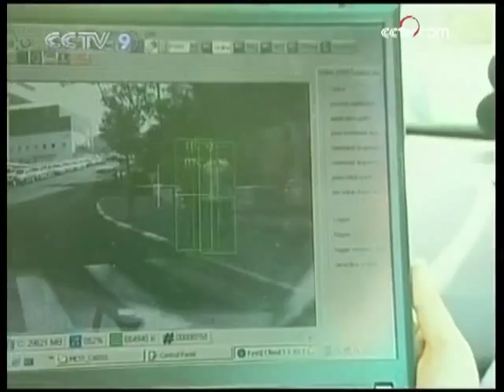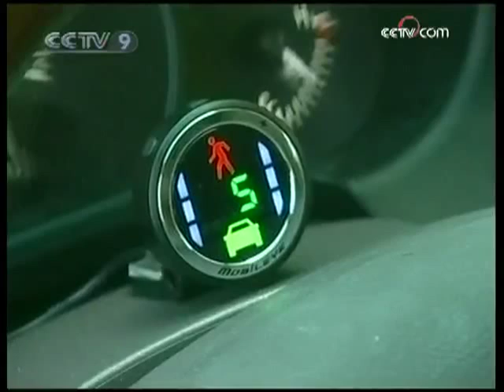CCTV9 (Chinese Television) - Mobileye Changing Driving Habits Forever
Mobileye's pedestrian detection technologies featured on CCTV News, Chinese Television